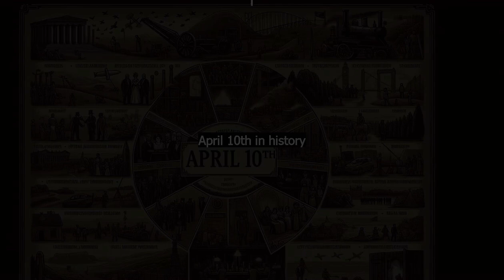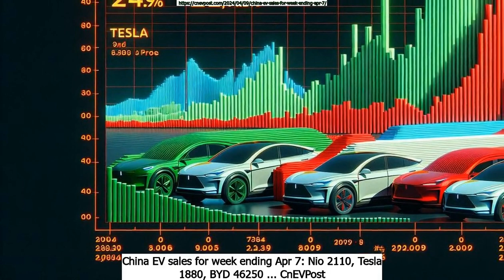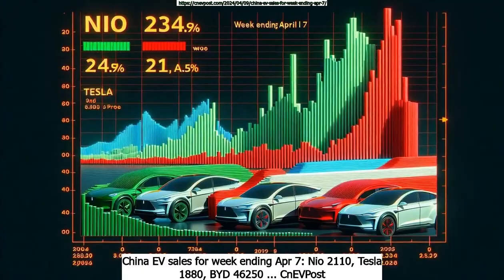April 10th AGNDD Intellireport: Afternoon Edition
Chapters:
Intro : 0:00
April 10th in History : 1:07
General News : 1:34
Famous people born on April 10th : 2:54
Business News : 3:45
Science News : 5:18
Today's Obituaries : 5:49
Health News : 9:28
Entertainment News : 10:08
Globey rants about the day's headlines : 11:06
Today's Dad Jokes : 12:38